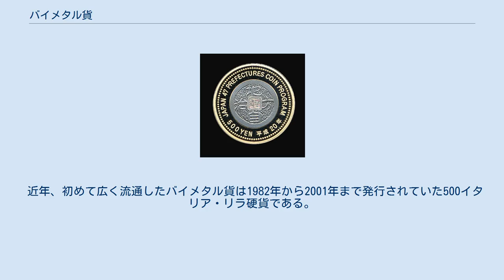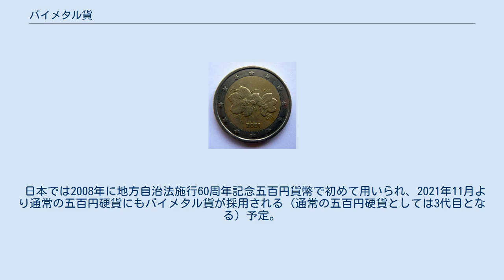バイメタル貨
日本で初めて発行されたバイメタル貨の地方自治法施行60周年記念500円硬貨(中心部はクラッドメタルとなっている) バイメタル貨（バイメタルか、英: Bi-metallic coin）は、2種類以上の金属、もしくは合金から構成される硬貨のこと。
単一の合金から構成される場合は通例としてバイメタル貨と言わず、中心部と外縁部で異なる金属、合金を配したものが一般的な構造である。
 製造方法は中心部と外縁部のそれぞれに隙間を作ってから同時に打ち抜き、隙間が互いに合致するようプレス機にかけられる。
それ以外の工程は通常の硬貨とさほど変わらない。
 バイメタル貨が採用される理由のひとつは通常の硬貨より偽造対策に優れている点が挙げられ、流通目的でない高額貨幣や記念貨幣にバイメタル貨が採用されることも多い。
 近年、初めて広く流通したバイメタル貨は1982年から2001年まで発行されていた500イタリア・リラ硬貨である。
そのほか、1988年から発行されていた10フランス・フラン硬貨も広く流通するバイメタル貨であった。
2008年以降広く流通し、使用されているバイメタル貨は1ユーロ硬貨、2ユーロ硬貨、2UKポンド硬貨、2カナダ・ドル硬貨、5南アフリカ・ランド硬貨、10バーツ硬貨などがある。
また、フランスの20フランのように三層構造になった所謂トリメタル貨幣を採用した国もある。
 日本では2008年に地方自治法施行60周年記念五百円貨幣で初めて用いられ、2021年11月より通常の五百円硬貨にもバイメタル貨が採用される（通常の五百円硬貨としては3代目となる）予定。